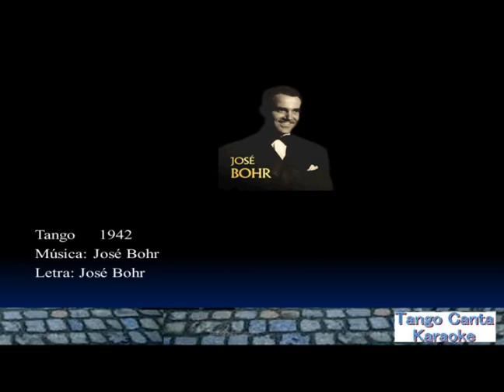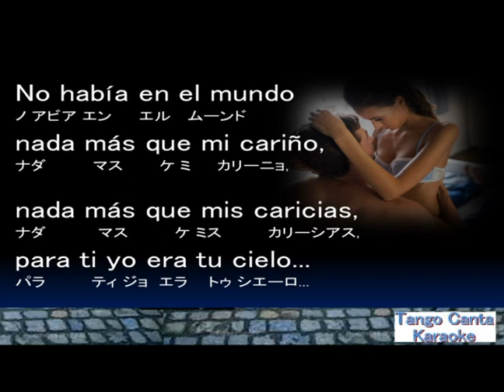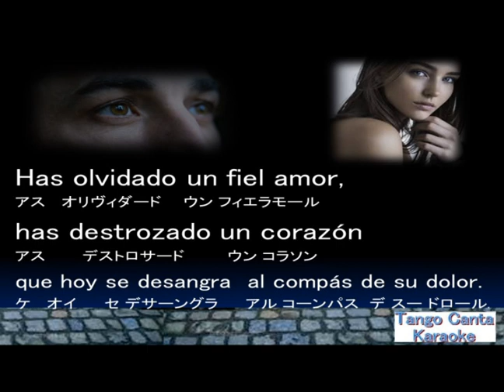ホームカラオケ練習 No está (karaoke)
No Está · Carlos Di Sarli y su Orquesta Típica
Serie 78 RPM : Carlos Di Sarli Vol.2
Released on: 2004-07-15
(Vocal: Alberto Podestá)
Composer, Lyricist: José Bohr